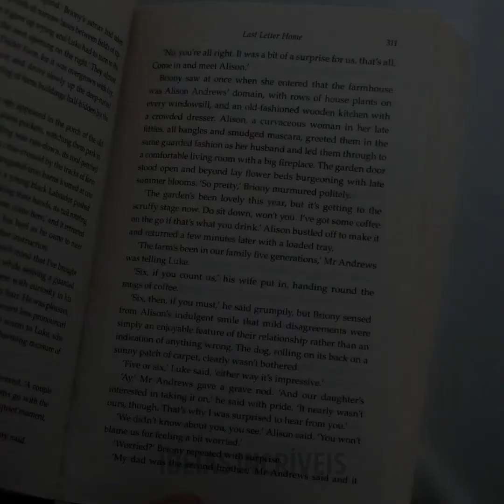INVENÇÕES ELÉTRICAS E DIYS PARA TORNAR SUA CASA INTELIGENTE E MODERNA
MINUTAGENS:

0:08 Dispositivo com fio quebrado

1:12 Bastão magnético

3:33 Fechadura inteligente

4:58 Isqueiro

6:55 Alarme de banho